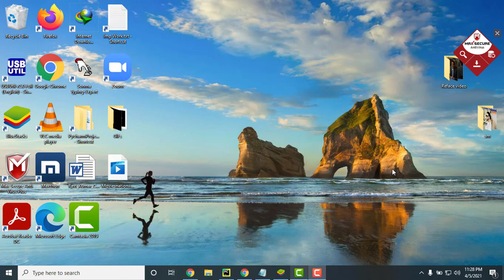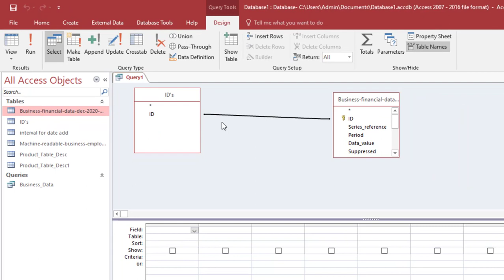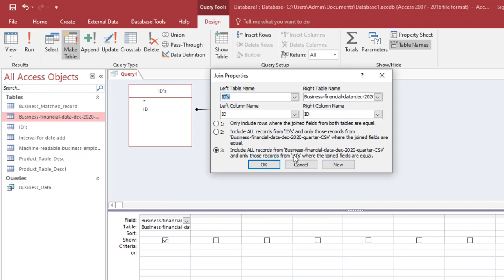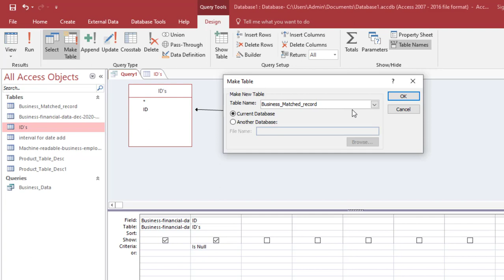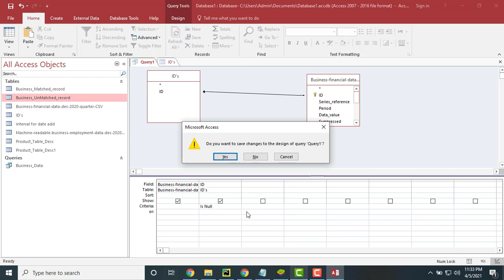MS Access - How to find matched and unmatched record in a table by Ravi Kumar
in this Video you will learn How to find matched and unmatched record in a table